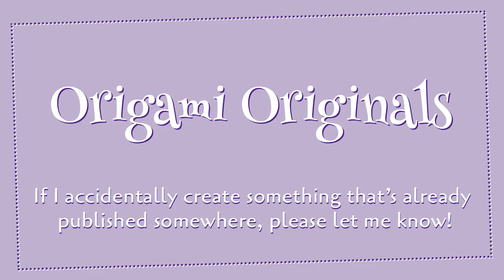VENUS FLY TRAP ~ KUSUDAMA Tutorial (Modular Origami) | Origami Originals S1E5 | Origami Stop Motion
Welcome to the fifth episode of Origami Originals! It has been my dream for many years to create my own origami models, and I am finally getting started!

This model starts with a sonobe base, a variation off of Mitsunobu Sonobe's classic sonobe unit. With a series of extra folds and creases, we end up with a model with venus fly trap vibes. This model requires 30 identical units; the paper I used in this video is 7 cm. x 7 cm. (approx. 2.75 in. x 2.75 in.).